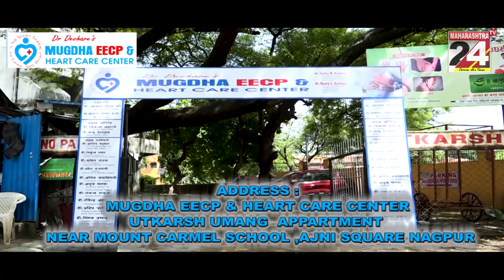नागपुर एयरपोर्ट पर डाइरेक्टोरेट ऑफ़ रेवेन्यू इंटेलिजेंस की बड़ी कार्रवाई || 14 OCT 2022